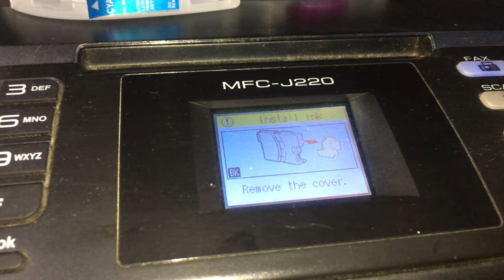HOW TO INSTALL AND REFILL BROTHER INK CARTRIDGES l MFC-J220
pop straight into the cartridge. And apply some pressure and make sure
you do it very very slowly. And if you notice any ink bubble out of
the hole or any of the holes around it, stop then clean it with a soft cloth or
tissue paper then pop it again.